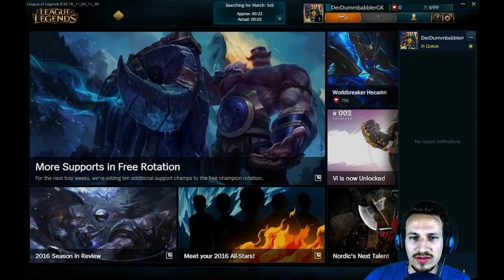ICH RASTE AUS | League of Legends 2 | (Deutsch/German)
Man man man, ich kann gut nachvollziehen warum die LoL Community so salty ist xD Und dann pimmelt mich mein Pc auch noch so dreckig an, AhhhhhhhhhhhhhAhahahfsekdthrisfisdg
Tägliche Unterhaltung !
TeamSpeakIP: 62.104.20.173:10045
Password: ebn

LIVESTREAM jeden Di und Do von 19:30 - 21:30 Uhr !

Mein Equipment:
Camcorder: amzn.to/1SCPTgw
XboxOne: amzn.to/1OdHTgA

Used Song:
by
teknoaxe